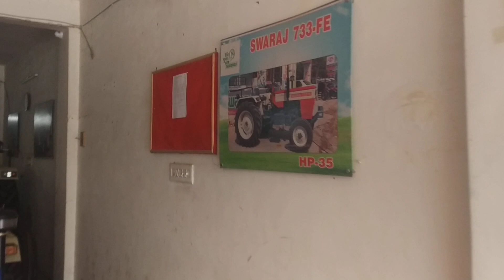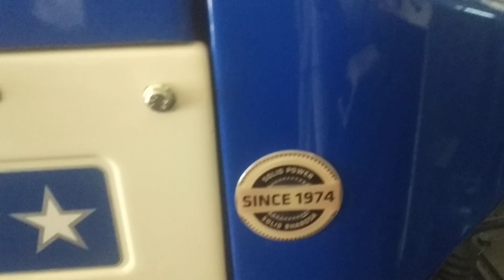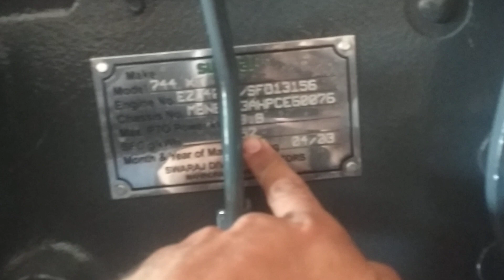गज़ब ट्रैक्टर Swaraj 744 xt 5Star⭐ और स्वराज 834 xm दोनों ही बढिया ट्रैक्टर हैं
किसान भाइयों👳🏻744 xt 5Star बहुत ही अच्छा ट्रैक्टर है क्रषि कार्य👨🏻‍🌾🚜के लिए💚💕